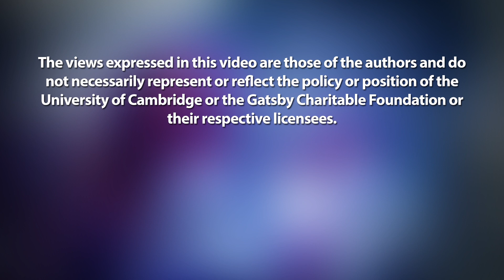My Favourite Plant - Barley w/ Alessandra Devoto 🍺🌾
Technically a long grass, barley was one of the first grains ever cultivated by humans so has been used for a variety of different purposes throughout human history. The Ancient Egyptians used barley to make bread and beer. In Ancient Greece, barley was used to feed gladiators because of its high energy content. Roasted barley was used as a coffee substitute during WW1 and WW2 in Italy; this is currently seeing a resurgence as barley coffee doesn’t contain caffeine, and has additional health benefits. More recently, barley stems can be added to waterways to reduce the growth of algae without negatively affecting other aquatic plants and animals.

Speaker profile: "I am Professor of Molecular Plant Biology and Deputy Head of the Department of Biological Sciences. Born and educated in Italy, I came to the UK in 1997. Thanks to a Marie Skłodowska Curie fellowship, I joined The Sainsbury Laboratory in Norwich and the University of East Anglia, joining Royal Holloway in 2006 as a Senior Lecturer, and then worked my way up to Professor. I am involved in both research and teaching spanning from biochemistry, molecular biology, functional genomics, and bioinformatics to plant responses to stress and climate change as well as on biotechnological applications for human health and energy production.
I use ‘omics’ data (BIG DATA) to elucidate important aspects of plant responses to stress that are regulated by hormones, such as jasmonates, and translate fundamental work in model plants to crops using systems biology methodologies to enhance the understanding, and expedite breeding for resistance to environmental stress.
I developed methodologies to exploiting plant and microorganism genetics to establish sustainable treatment solution to enhance crop value and increase on-farm renewable energy production and recycling of nutrients. Through collaborations with Japan, I have analysed plant responses to drought and how to improve them. I also became interested on researching the medicinal properties of plants and discovered the effect of bioactives on breast cancer cells."